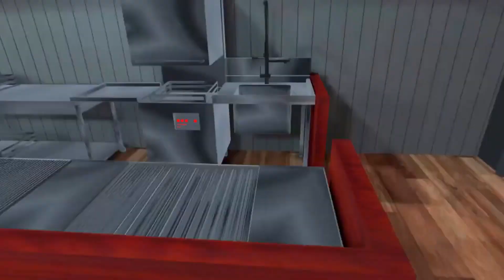The Gents Raid Femboy Hooters